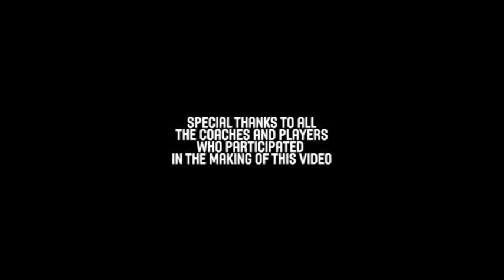Pick and Roll Defense - Mike Longabardi Cleveland Cavaliers - Basketball Fundamentals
Mike Longabardi assistant coach of the Cleveland Cavaliers, goes over one of the most important offensive strategies in the game, pick and roll defense!